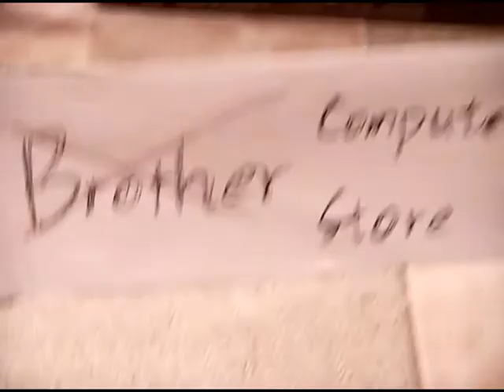Junying YU 22096299 Marketing Vedio Assignment